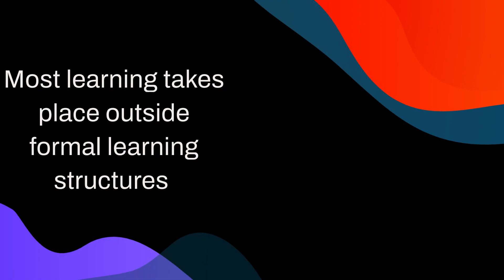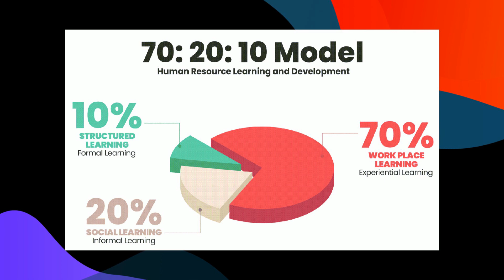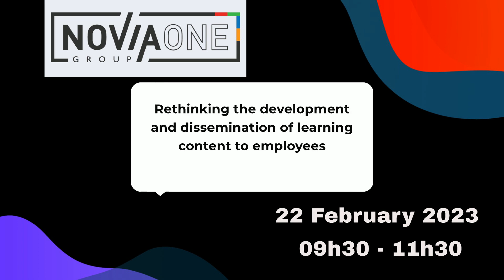webinar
Noviaone webinar: Rethinking the development and dissemination of learning content to employees.  22 February 2023. 09h30 - 11h30.